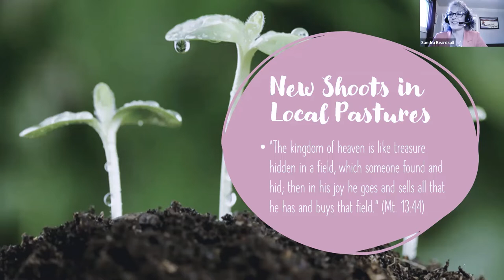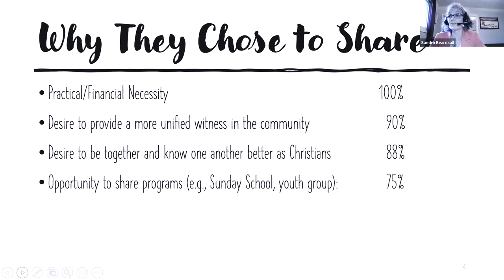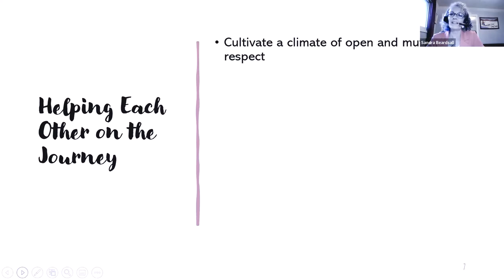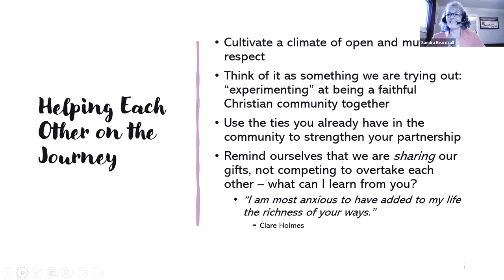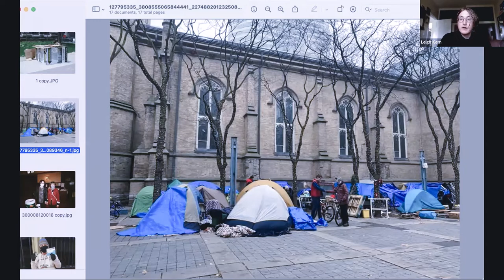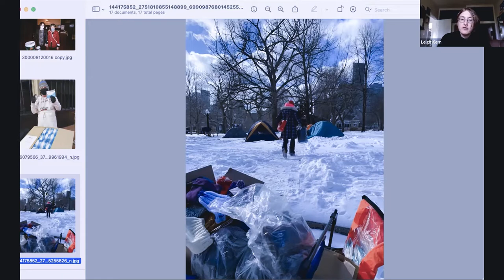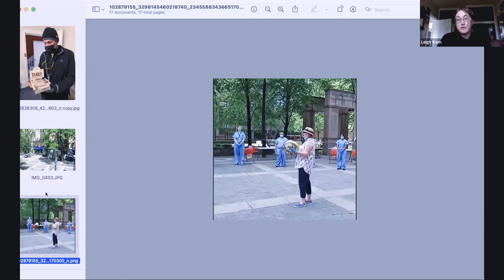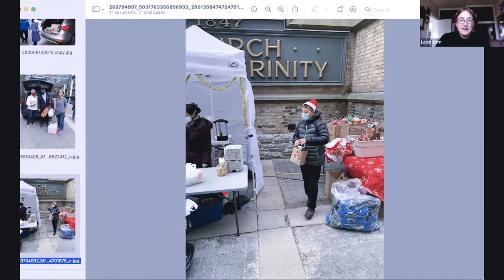Ecumenism in Local Communities - Session 4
Trinity Divinity Alumni Associates' Conference
New Shoots in Ecumenism

How are ecumenical partnerships flourishing in local communities?

Speakers:
Rev. Dr. Sandra Beardsall (St. Andrew's College, Saskatoon)
The Rev'd Canon Susan Climo (Holy Spirit of Peace Anglican-Lutheran Church)
The Rev'd Leigh Kern (Toronto Urban Native Ministry)
The Rev'd Mark Loyal (St. John the Baptist Anglican Church and Walpole Island United Church)
Moderator: The Rev'd Dr. Mary-Cate Garden